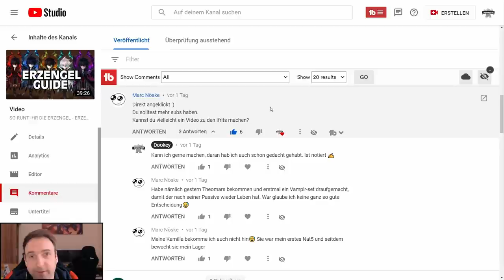WIE WERDEN IFRITS GERUNT? IFRIT GUIDE SUMMONERS WAR (TESARION THEOMARS AKHAMAMIR ELSHARION VEROMOS)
Die Ifrits sind für jeden verfügbar und in diesem Video seht ihr, wie man sie runen kann.

//Mein Gaming-Setup
Mein Tablet für SW
Mein Tablet-Ständer
Meine Maus
Meine Tastatur
Mein Gaming-Stuhl

//Mein Video & Streaming-Setup
Mikrofon Pop Schutz